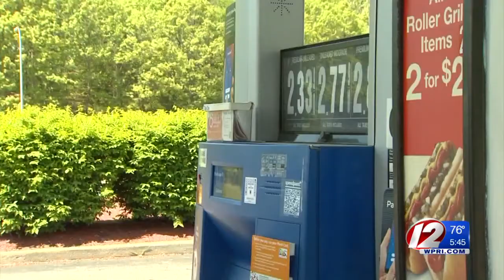Experts expect lowest summer gas prices since 2004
The U.S. Energy Information Administration expects the average price of a gallon of gasoline this summer will be $2.21.